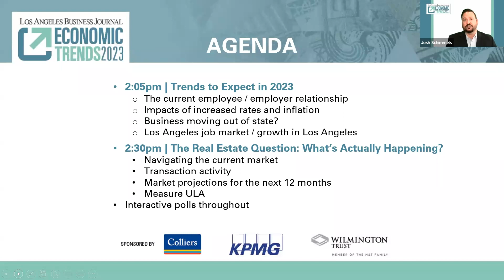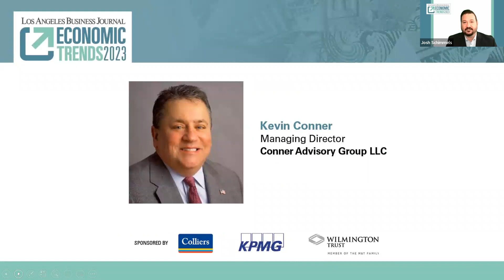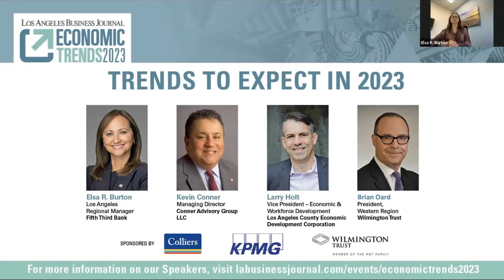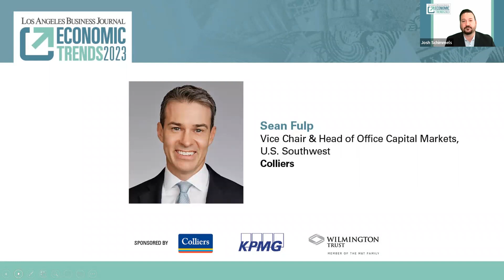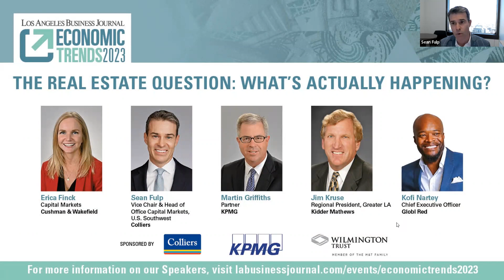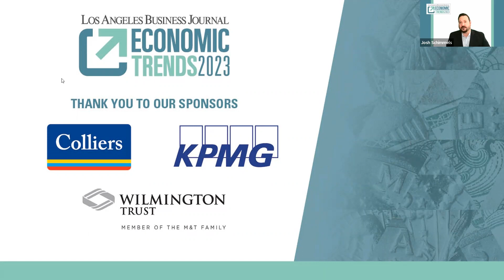Economic Trends 2023